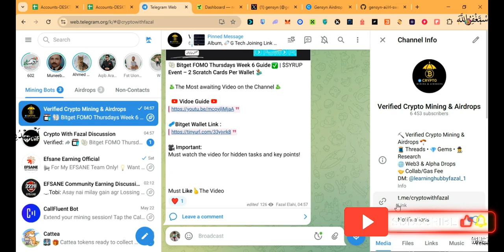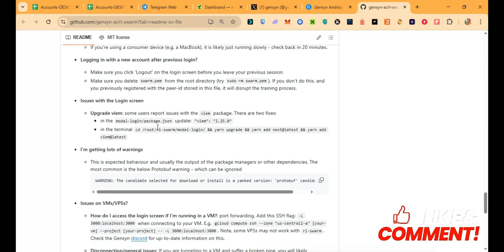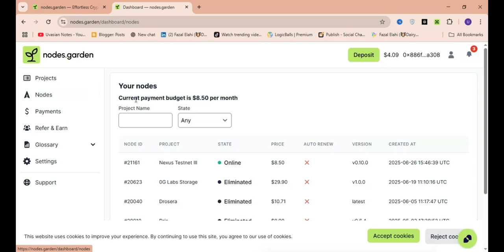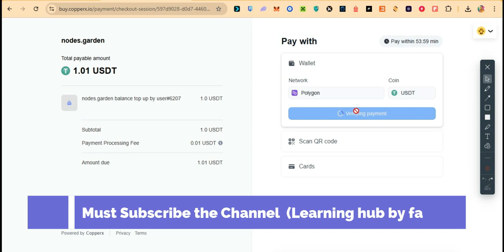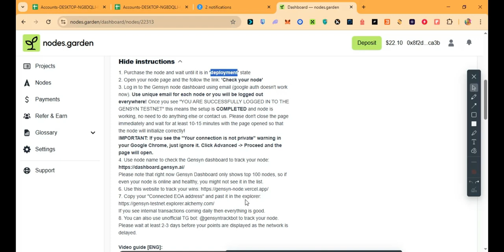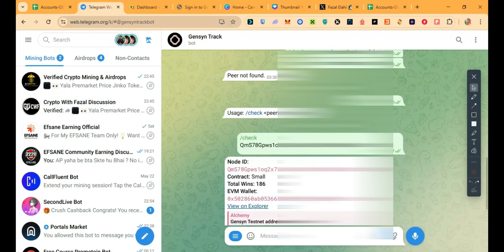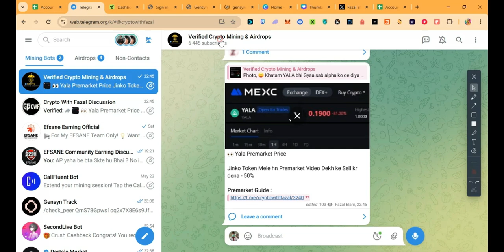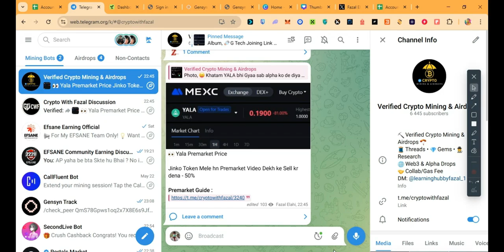Gensyn Node Run Full Guide ✅ | VPS Setup, Mobile & PC Nodes Garden Setup | All Errors Fixed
Want to run a Gensyn Node on mobile or desktop? In this video, we share a complete step-by-step guide to setting up and running a Gensyn Node using Nodes Garden or VPS.

If You are Not in My Telegram Channel ,You Are Missing Something. So Join it Before it Too Late
Welcome to Learning Hub by Fazal! 🎥🚀

At our channel, we focus on helping you earn free cryptocurrency through airdrops and mining, all from the comfort of your home. We work exclusively with verified exchanges like Binance, Bitget, BGybit, OKX, and BingX.

Our Mission: We are committed to not only helping you find valuable airdrops and mining opportunities but also to raise awareness about crypto scams. We provide tips and advice to help you stay safe and avoid falling victim to fraudulent schemes.

🎥 We also occasionally post tech content, including how-to guides.

In this video, we provide a complete step-by-step guide to running a Gensyn Node on both mobile and desktop using Nodes Garden or VPS. We explain how to set up the node, configure it for maximum performance, and solve common errors that users face. Whether you’re running Gensyn on a PC or mobile device, this tutorial covers everything you need to know — including VPS setup and troubleshooting tips.

📌 Bullet Highlights :
✅ Gensyn Node Run Step-by-Step Guide
✅ How to Set Up Gensyn Node on VPS
✅ Mobile & Desktop Gensyn Node Setup
✅ Nodes Garden Guide for Gensyn Node
✅ Fix Common Gensyn Node Errors
✅ Gensyn Testnet Airdrop Full Guide

📚 What You’ll Learn :
• How to run Gensyn Node on PC, mobile, and VPS
• Gensyn Node setup using Nodes Garden
• VPS configuration for Gensyn Node
• Fixing Gensyn Node errors and connectivity issues
• Best practices to keep your Gensyn Node online
• Mobile node run guide for Android/iOS
• Gensyn testnet Full Guide

🔥Summary Paragraph:
Gensyn Node run karna chahte ho mobile ya PC par? 😍 Is video me humne VPS setup, Nodes Garden ka use, aur sabhi errors ke solutions step-by-step explain kiya hai. Agar aap Gensyn Node earn karna chahte ho, to ye video miss mat karo!

💡 Tips Section :
💡 Use a reliable VPS provider for uninterrupted uptime
💡 Keep your node updated to the latest version
💡 Monitor node logs for any error messages
💡 Avoid frequent disconnections on mobile
💡 Use Nodes Garden dashboard for easy setup

📢 Subtitle Info:
Video available with auto-subtitles in: English, Hindi, Urdu

We do not claim ownership of any third-party content used in this video.